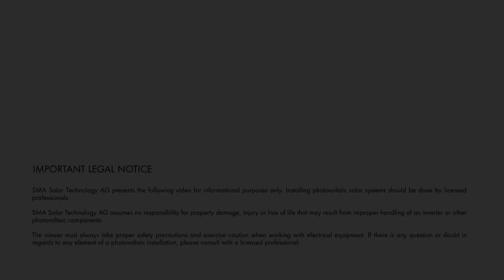Tech Tip: Common Error Code - VAC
Common error code with Sunny Boy inverters, VAC, or voltage on the AC side. Occurs when the  voltage on the AC side of the inverter is out of spec.